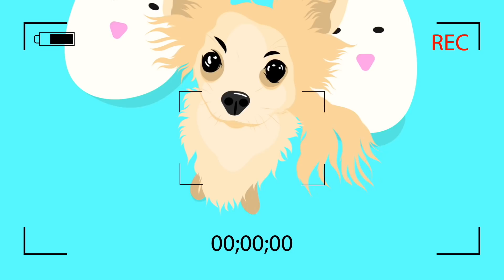Skulle överraska Gustav på födelsedagen... FAIL!!!!